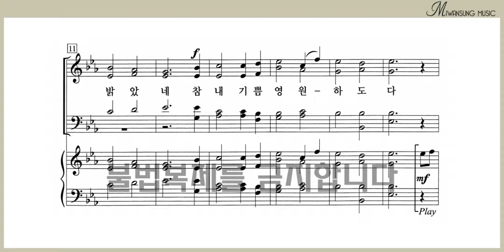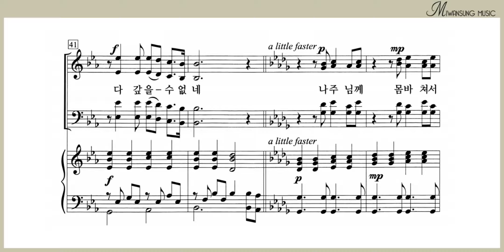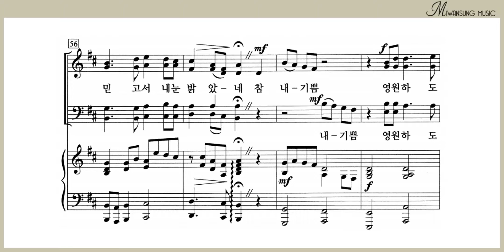만왕의 왕 내 주께서 / 하이라이트 27집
하이라이트 27집 / 만왕의 왕 내 주께서